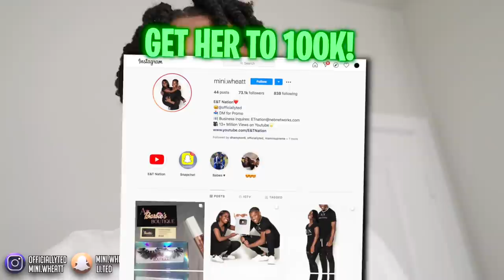SNEAKING OUT THE HOUSE IN THE MIDDLE OF THE NIGHT PRANK ON GIRLFRIEND!!